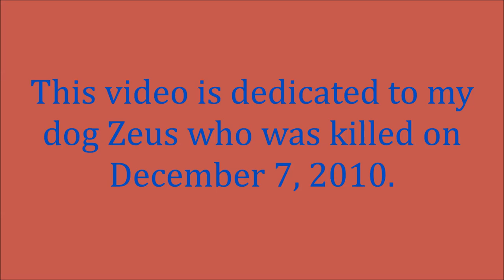Alaskan Malamute with toddler and kids.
A Tribute to Zeus, my Alaskan Malamute Zeus who was killed December 7, 2010. We had him since he was 8 weeks old. He passed away at 6. The killer had what his lawyer said was a "mental illness". Karma delivered the justice that the court system fell short on.  That's all I can say about that. We have Zeus's nephew, Titan, now who is a lot like Zeus but nothing can replace Zeus. These dogs form such a bond with children in the family that they are almost like a third parent. There are bikejoring vids of Titan and Isis in my profile.